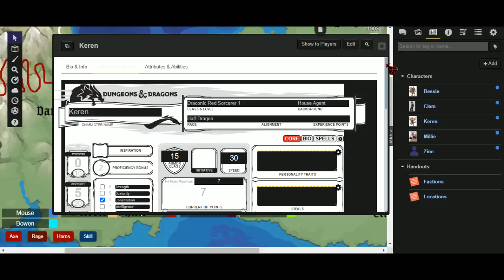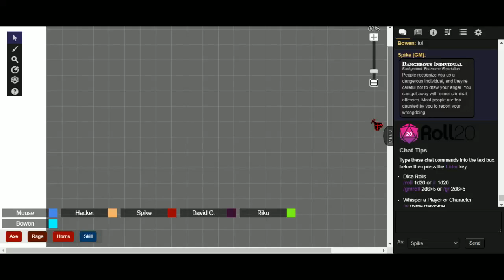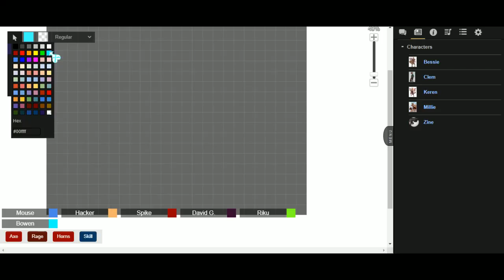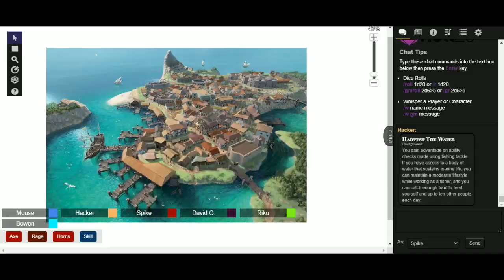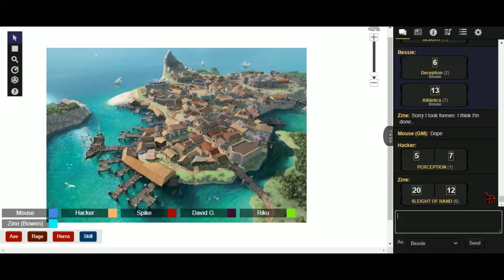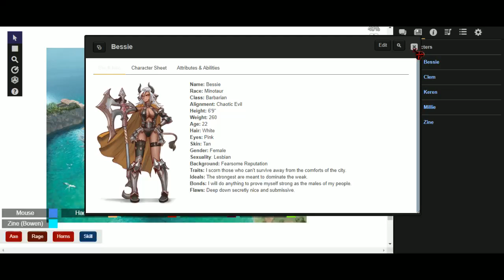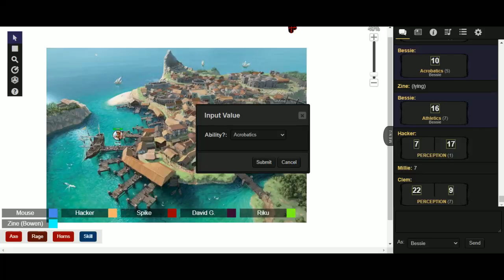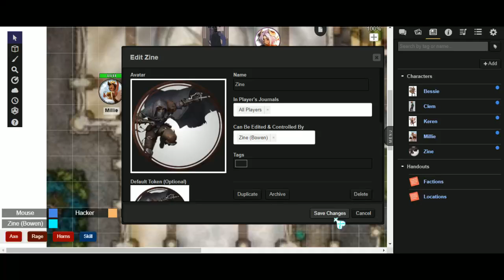D&D 5e - Kyloth - Session 0 Part 1